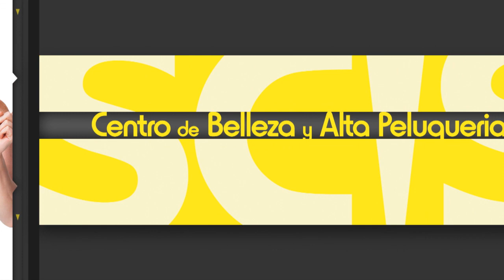Fuego Cruzado Santiago Nieto y Alberto Woolrich Lavado de dinero, brazo armado de la corrupción